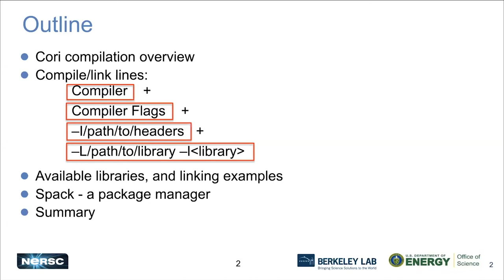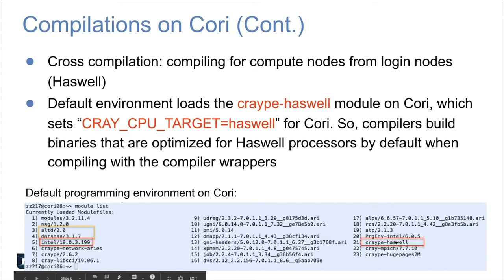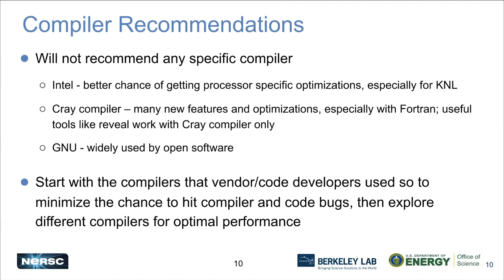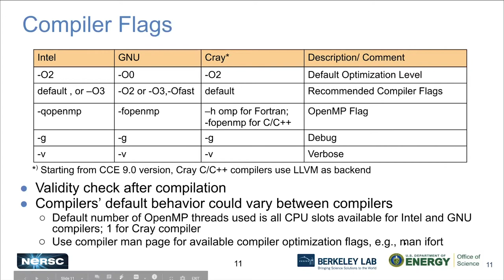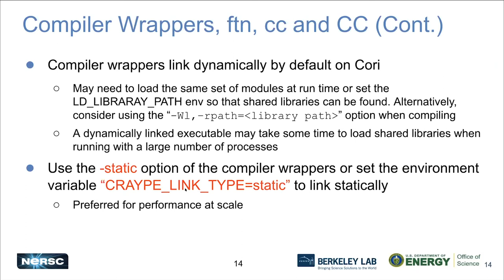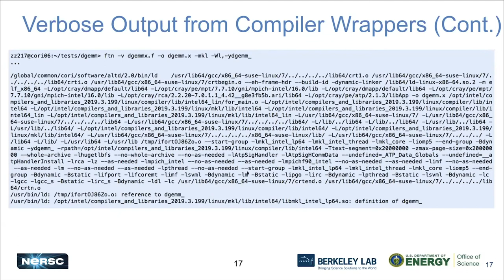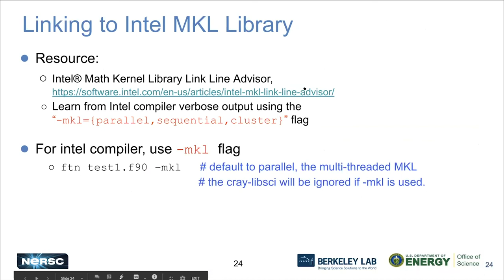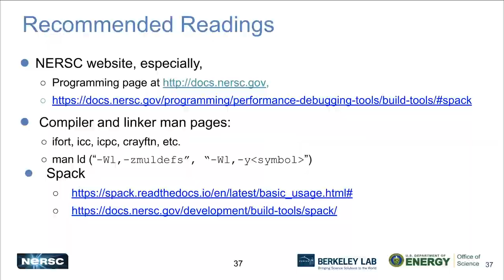04 Programming Environment and Compilation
Part of the NERSC New User Training on June 16, 2020.

for the training day agenda and presentation slides.